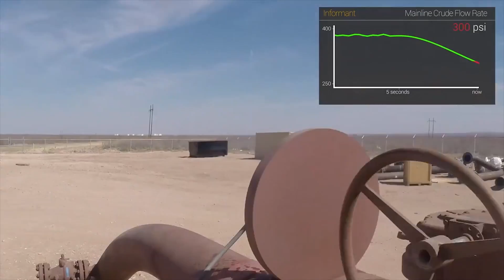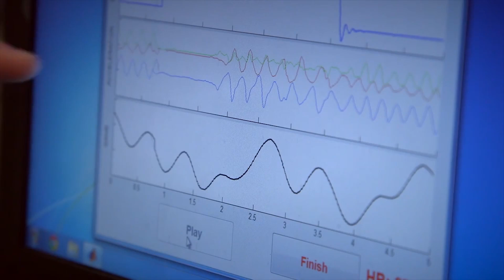DT Daily (Apr. 9): 3D printer for $300, Glass for work, Emotion sensing game controller